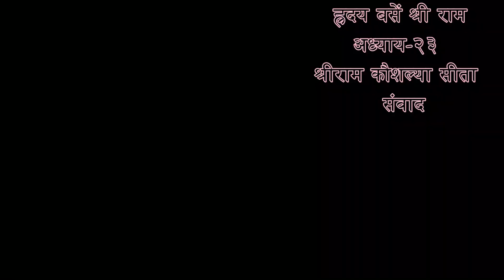रामायण कथा - कौशल्या का श्री राम के वनवास पर विलाप | ह्रदय बसें श्रीराम| श्रीराम कौशल्या सीता संवाद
रामायण कथा - कौशल्या का श्री राम के वनवास पर विलाप | ह्रदय बसें श्रीराम| श्रीराम कौशल्या सीता संवाद | गौरव गुप्ता @GauravGunjaGupta